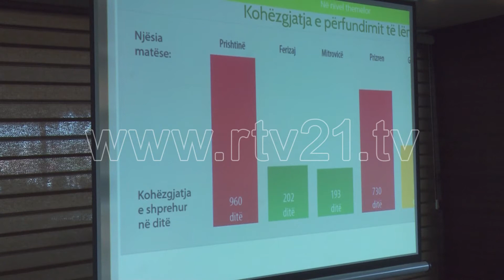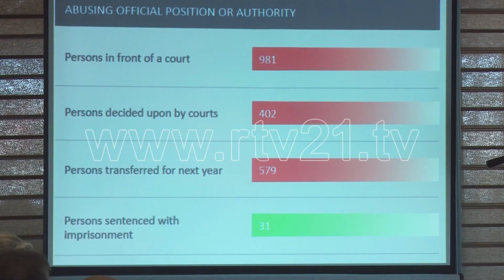Levizja FOL per gjyqesorin 01 06 2017